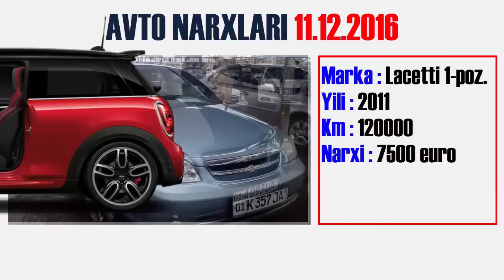11.12.2016 Янги Уз авто нархлари Uzbekistan - Цены на авто в Узбекистане